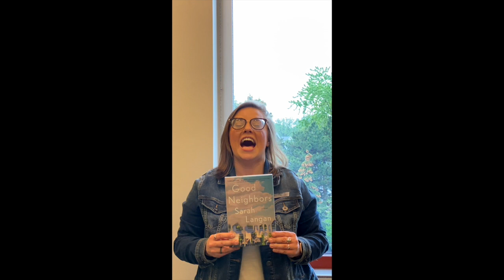Super Short Recommendations: Good Neighbors by Sarah Langan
This video can alternately be titled, "Listen to Fiction Manager Emily when she makes a recommendation because she knows what she's talking about." LOL!